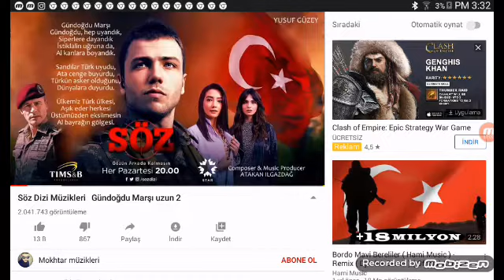9 Nisan 2020